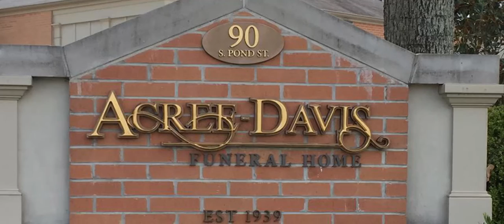Allan Keith Martin